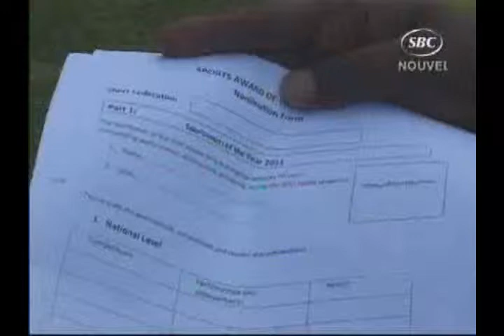2011 12 09 TV SBC 05